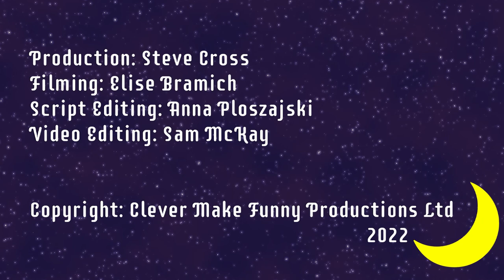The Fairy and the Engineer | Sarah Holland | Bedtime Stories for Very Young Engineers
In this Bedtime Story for Very Young Engineers, energy engineer Sarah Holland tells us about how a fairy called Trixy saved the party with her clever engineering friends.